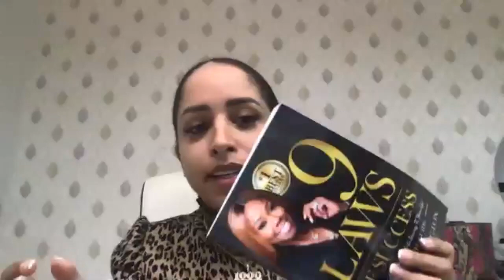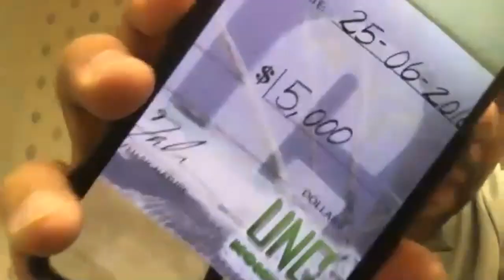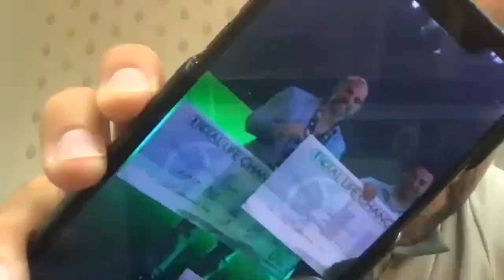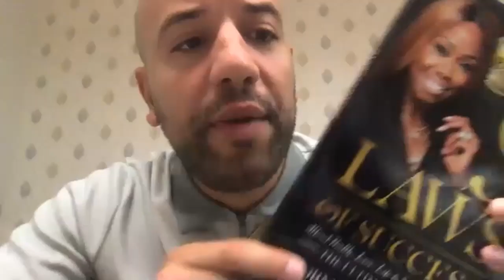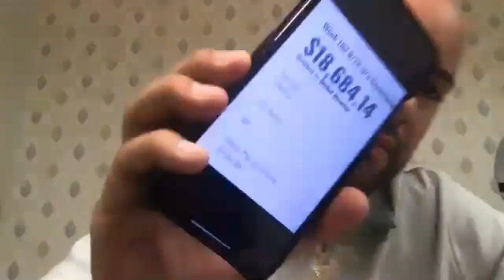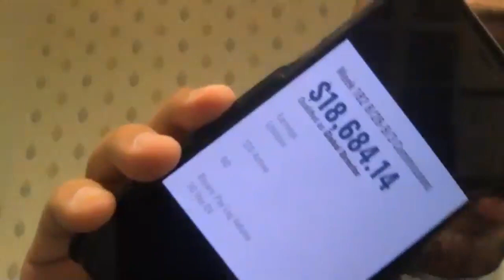Fomasyon SPESYAL VIP Ana Cantera ak Henry Internacional ak tradiksyon KREYOL POU 1000FANMI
Fomasyon spesyal ak plis pase 300 lide ki tap tande pawol Coach nou Ana Cantera epi Henry Internacional. Nou te gen traduksyon pa Direktris NAsyonal nou Vanessa e Coach Marckenson Merilus